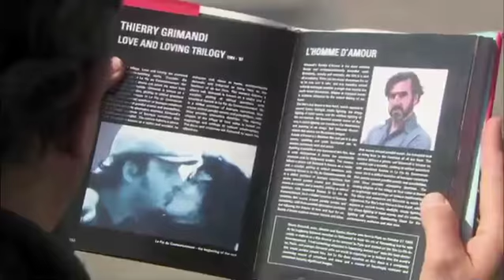FRENCH FILM starring Hugh Bonneville & Eric Cantona - Out Feb 7th on DVD, On-Demand & DL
Hugh Bonneville (Downton Abbey, Notting Hill), Eric Cantona (Looking for Eric, Elizabeth), Douglas Henshall (Primeval) and Anne-Marie Duff (Nowhere Boy) star in the hilarious British romantic-comedy from the writer of The Catherine Tate Show, about true love, and how to find it.

Jed (Bonneville) and Cheryl have been together for ten years when Jed decides to propose... only for it to trigger doubts on the meaning of love and make his life more complicated than ever.

French Film director Thierry Grimandi (Cantona), and best friends and seemingly perfect couple Sophie (Duff) and Marcus (Henshall) get caught up in Jed's new uncertain world and offer their own ways out.

Will Jed discover, that when it comes to love, the French have all the answers...?